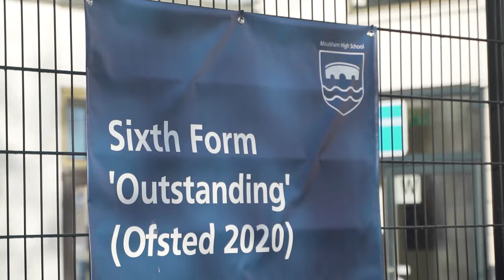Welcome to Moulsham Sixth Form